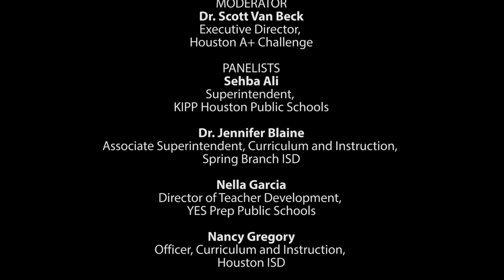Q & A:The Next Generation of Teaching and Learning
How Disruptive Innovation Will Change the Way the World Learns.

Carefully crafted disruptive innovation in our classrooms has the potential to provide many more students and families with quality choices for their education and revolutionize public education by transforming the current PK-20 system into a more student-centric learning environment to address the challenges of the 21st century.

But how can disruptive innovation be used to identify the root causes of schools' struggles?

More so, how do we build a path forward to customize an education for every child in the way she learns in a system designed for a one-size fits all?

EXPERT PANELISTS: Sehba Ali, Superintendent, KIPP Houston Public Schools; Dr. Jennifer Blaine, Associate Superintendent, Curriculum and Instruction, Spring Branch ISD; Nella Garcia, Director of Teacher Development, YES Prep Public Schools; Nancy Gregory, Officer, Curriculum and Instruction, Houston ISD; Dr. Linda Macias, Associate Superintendent for Curriculum, Instruction and Accountability, Cy-Fair Independent School District; Melissa Pierson, Associate Dean, University of Houston, College of Education.